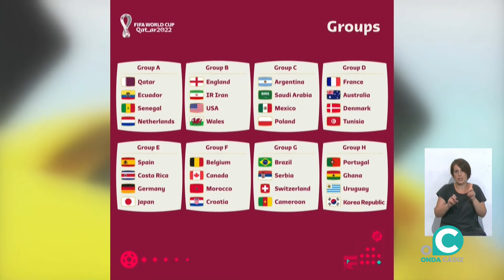SUBMARINO AMARILLO 16 06 2022 Onda Cádiz TV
Hoy nos acompaña el ex segundo seleccionador de fútbol, Jesús Casas.
Actualidad Cádiz CF, resumen de su trayectoria, y análisis de las opciones del combinado nacional en el Mundial de Catar.